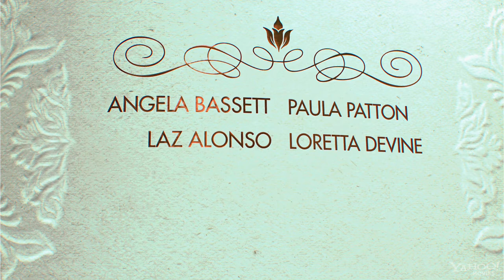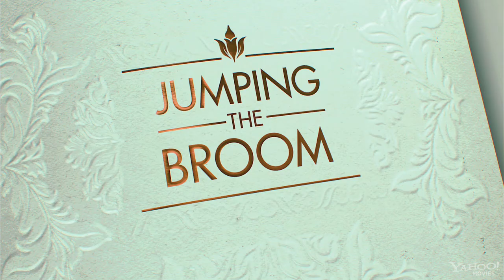Jumping the Broom Official trailer 2011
A collision of worlds when two African-American families from divergent socioeconomic backgrounds get together one weekend in Martha's Vineyard for a wedding. Taylor is caught in a six-month whirlwind romance that includes nights at the opera, long-stem roses and live performances from R&B crooner El DeBarge and proposes to Watson at the beginning of the film. Watson, who has to move to China for.